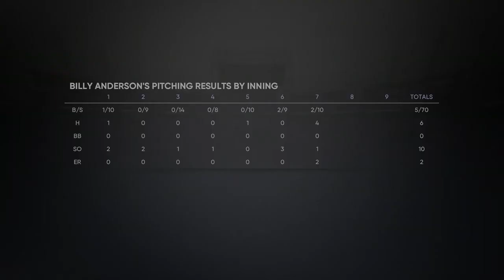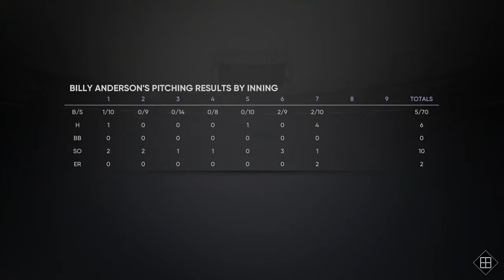FTDmusic Plays: MLB The Show 21 (Xbox One) - "Downtown" Continues AAA Pitching Dominance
Watch as Billy "Downtown" Anderson in season 2 continues AAA.